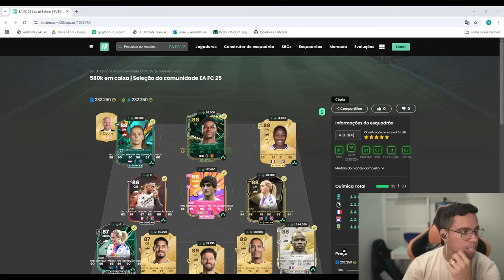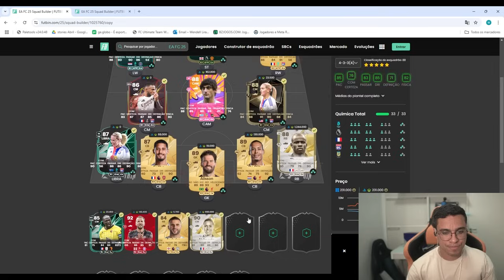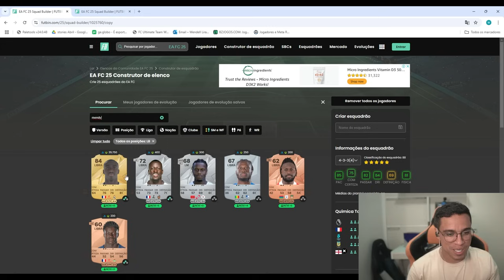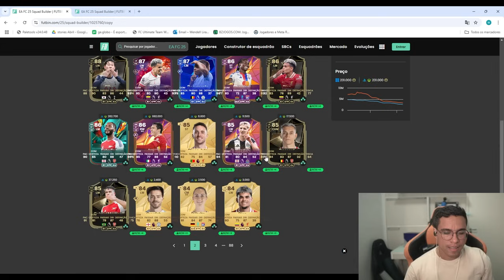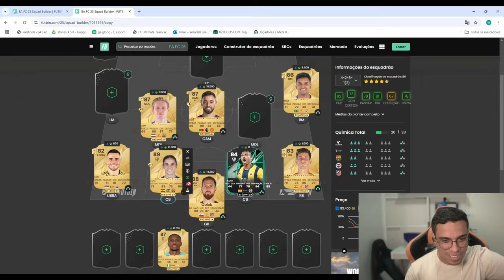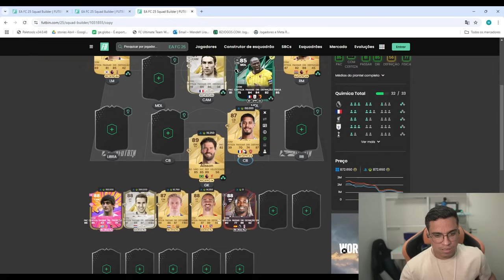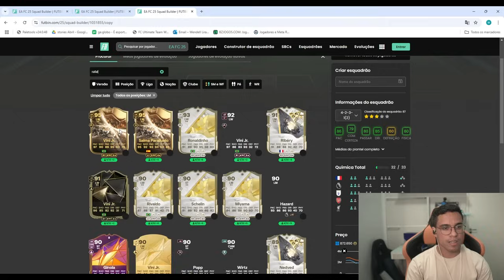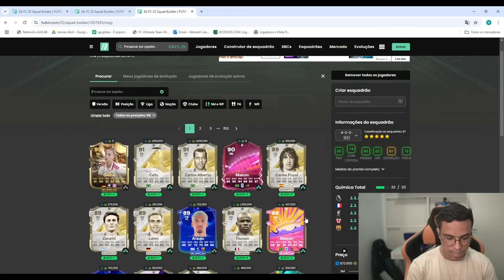VERDADES SOBRE O EA FC 25 E ANALISANDO TIMES || Wendell Lira